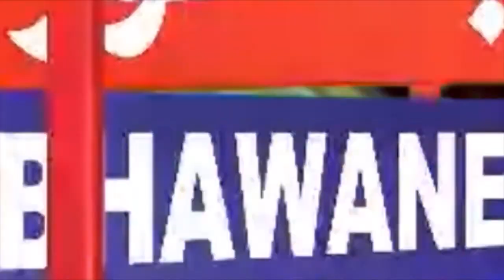وزارت پارلیمانی امور نے اسمبلی تحلیل کرنے کی سمری وزیراعظم کو ارسال کر دی۔